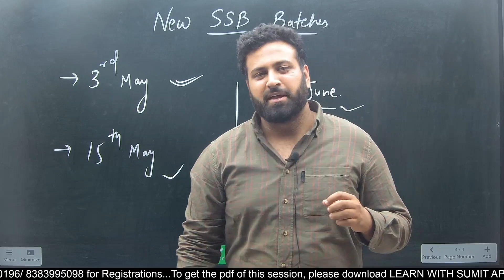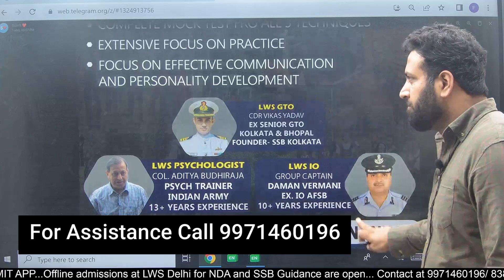Known For Recommendation😱 LWS SSB Training Program-Practice Live SSB Mocks With Ex-Officers For You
JAI HIND!